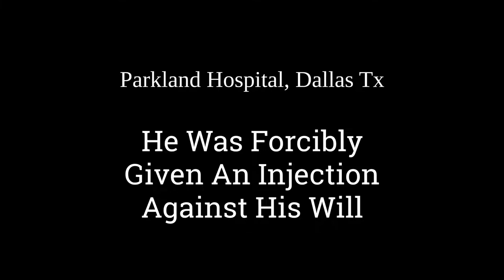MEDICAL TYRANNY! Man Strapped to Hospital Bed and Forcibly Injected By Force in Dallas TX SHARE!!!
I got this from Tim Truth's channel. I don't know if he got it in the original or he just uploaded it to his channel.

Do NOT watch this with your children around and make sure you have someone with you when you do.

Please please share this!!!

You need to understand this can and WILL happen to you if you don't willingly let them inject YOU with their poisonous vaccine!!!

That is what this scamdemic is working towards.

STAY AWAY FROM THE HOSPITALS AND ALLOPATHIC DOCTORS. That industry has always been EVIL ever since Rockeffelr took it over and ran all of the holistic practitioners out of town back in the early 1900's.